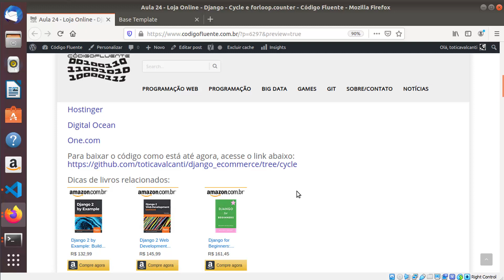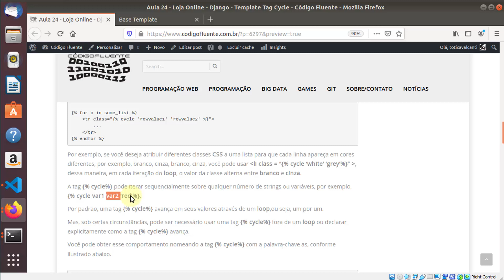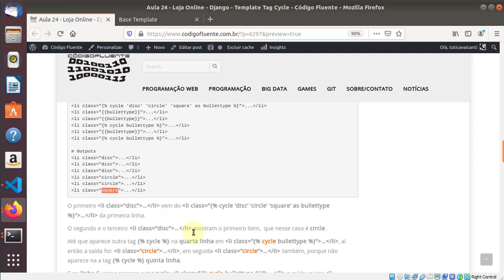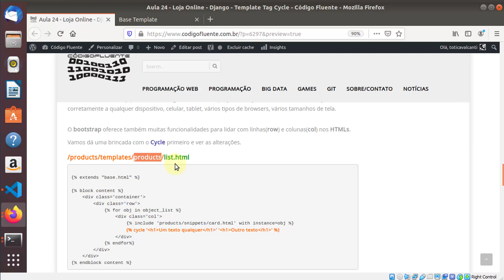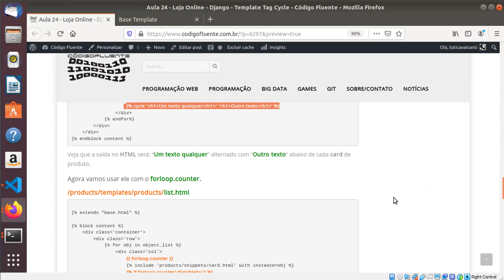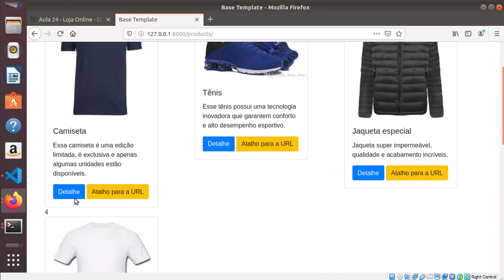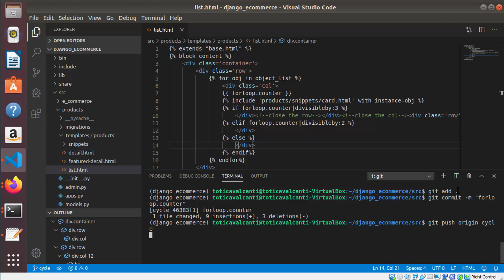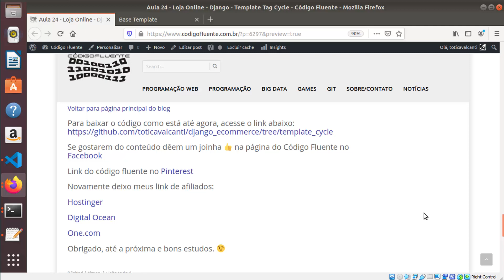Aula 24 - Loja Online - Django - Cycle e forloop.counter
Tags internas do Django (template tags)
Cycle

Já sabemos que o Django tem várias tags internas(Builtin) que oferecem acesso imediato a operações elaboradas em modelos do Django.

Usamos algumas já: {% csrf_token %}, {% if %}, {% elif %}, {% else %}...

Vamos ver agora um conceito chamado ciclo (Cycle).

O  Cycle produz um de seus argumentos sempre que essa tag é encontrada.

A tag {% cycle%} é usada em geral dentro da tag {% for%} para iterar sobre um ...

Obrigado
Toti Cavalcanti